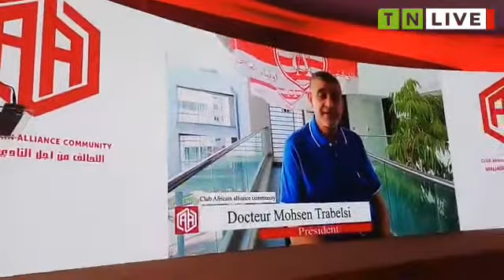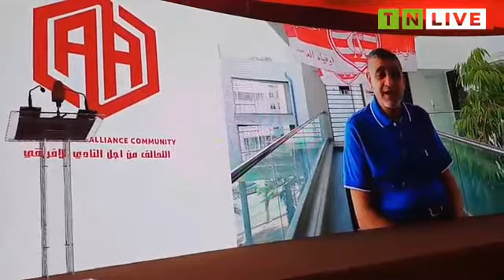La conférence de presse de l’«Alliance autour du CA»